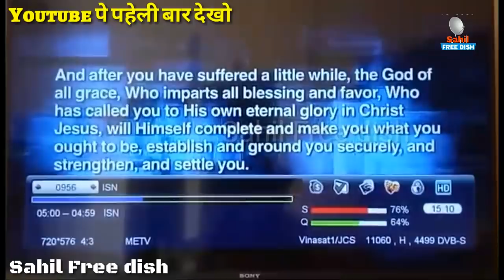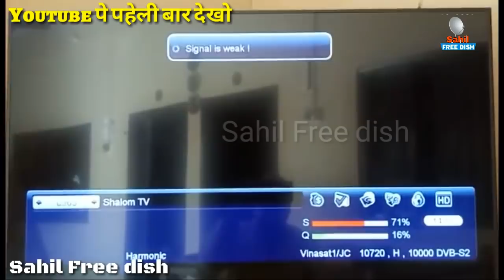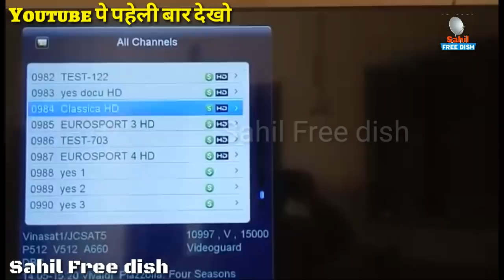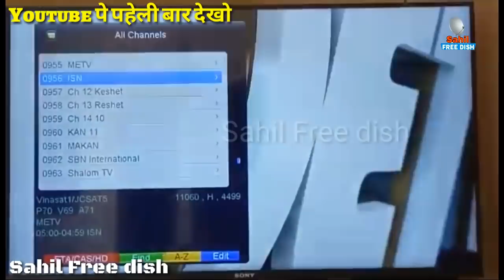ABS 3° West New Satellite सेट करो || इस Satellite के बारे में जानकर दंग रहे जाओगे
इस वीडियो में हमने ABS 3°WEST के चैनल और डिश को दिखाया है और कैसे किस दिशा में रहेगी छतरी ये बताया है और भी बहुत अच्छी जानकारी दी है,
ये YOUTUBE पे पहेली इस SATELLITE की वीडियो है उम्मीद करता हूँ ये वीडियो आप सबको अच्छी लगेगी, शर्त ये है की आप वीडियो पूरा ध्यान से देखे,
निचे चैनल और फ्रीकवेंसी देखे

SATELLITE DISH AND DECODER
Position : ABS 3A @ 3° West
LNB Position : 4 ‘O’ Clock
Frequency : 11052
Symbol Rate : 30000
Polarity : Horizontal (H)
Dish Size : 90cm (offset) and above

TRACKING To is 11167 H 30000
TSTV on *ABS 3A @ 3° West*
New Channels on ABS - 3A at 3° West
Frequency: 11150 / V / 45000
Receivable with dish between 60cm & 90cm according to the country.
Nouvelle chaînes sur ABS - 3A à 3° ouest.
Fréquence: 11150 / V / 45000
Star TV
ITV
EATV
KTN
TBC 1
Channel Ten
Star Musik
Star Afro Culture
Citizen TV
DW
France 24 English
Clouds TV
VoA TV Africa
BBC World News Africa
CCTV 9 Documentary
Star E+
Hope Channel Africa
Emmanuel TV
Africa TV2
Star Bunge TZ
Al Jazeera English
Star Movies +
K24
NTV
morning star tv
Capital
SKY VISION
LUALUA TV
TELEBI

In this video, we have shown ABS 3 ° WEST channels and dish and how the direction of the umbrella will remain and how much information is given,
This YOUTUBE PES is the video of this SATELLITE. I hope this video will look good to you, the condition is that you watch the video carefully,

1:- SOLID 6141 DTH BOX

2:- Set Finder Normal

3:- Solid 6105 DTH BOX

4:- STC DTH BOX

5:-     YT YT 1288 2 In 1 Adjustable Selfie Stick Monopod AND YT 228 Mini Tripod for Smartphones & DSLR Cameras with Bluetooth Remote Shutter (Best Rated Product)

6:- Clip Mic 198₹ Only

7:- Everycom Extendable Legs 20cm Black Tripod Stand with Universal Grip Mount for All iPhone and Android Phones. ₹179.00

8:- Tripod 85₹

9:- Panasonic Full HD Camera

10:- I KAL 2 IN 1 📱📲MOBILE 840₹
is video me main btaya Express 80 East ke baare me